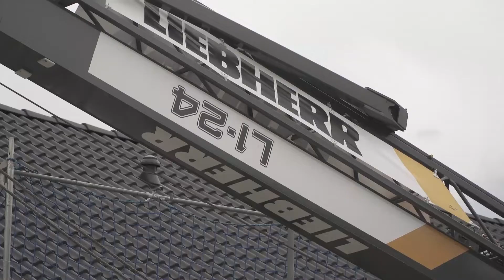Visita virtuale dello stabilimento di produzione Liebherr-Werk Biberach GmbH in Germania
Niederstätter onlive event | Giovedì 25 marzo 2021, ore 16

Programma:
Saluti di Benvenuto - Daniela Niederstätter, Niederstätter SpA
Niederstätter: servizi a 360° e novità - Daniela Niederstätter, Niederstätter SpA
Rete di vendita Niederstätter per Liebherr in Italia - Leonhard Kofler, Niederstätter SpA
Saluti di Benvenuto e rapporto dalla direzione rete vendita Liebherr-Werk Biberach GmbH – Marco Guariglia, Liebherr-Werk Biberach GmbH
La fune in fibra ad alta resistenza: The Lightness of Power - Philipp Weckerle, Liebherr-Werk Biberach GmbH
La gamma di prodotti a rotazione in basso: focus sulle gru Liebherr K e L1 - Mauro Munaretti, Liebherr-Werk Biberach GmbH
Uno sguardo alla produzione: costruzioni in acciaio e assemblaggio finale - Armin Lehleiter, Liebherr-Werk Biberach GmbH
Sessione di domande e risposte

Un'occasione imperdibile! La visita digitale dello stabilimento Liebherr-Werk Biberach GmbH, azienda di qualità riconosciuta a livello mondiale che si distingue per tecnologia innovativa e massima affidabilità.
Un viaggio nel vasto mondo della produzione di gru firmate Liebherr direttamente dallo stabilimento di Biberach in Germania.

All’evento OnLive visiterai alcune delle esclusive aree di produzione; sarai guidato da esperti tecnici, pronti per rispondere a qualsiasi tua domanda. Un'esperienza digitale dove potrai conoscere le ultime novità e innovazioni firmate Liebherr-Werk Biberach GmbH, con un focus sulle gru della serie K e L1. Un altro highlight dell'evento sarà la presentazione della rivoluzionaria fune in fibra ad alta resistenza della serie EC-B.

Parteciperanno all’evento alcuni degli esperti della Niederstätter SpA per presentare i diversi servizi dell’azienda come la vendita e noleggio di gru Liebherr, il trasporto e la loro installazione associati alla pianificazione attenta del loro funzionamento, l’assistenza in loco e la formazione dei gruisti. Un servizio gru completo.
Vieni a conoscerci! Ti aspettiamo!
Modera: Giulia Cimpanelli